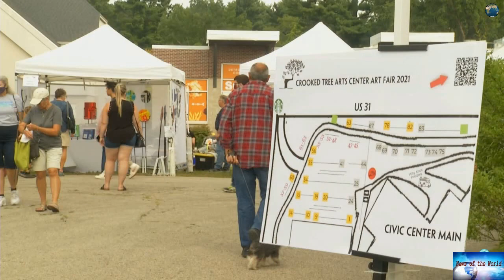Nairobi - the centre of East Africa's thriving arts scene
News of the world: Nairobi - the centre of East Africa's thriving arts scene. 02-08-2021

In our series of letters from African journalists, Ismail Einashe shines a light on the often-overlooked artistic talent coming from the east of the continent.For many years, the cultural spotlight in Africa has seemed to be stubbornly focused on the west or south of the continent rather than East Africa.And yet from Sudan and Ethiopia to Somalia, Kenya and Tanzania, this large, ancient and multifaceted region is brimming with unique histories, peoples and stories.Much of this cultural verve is

dark-vibes. no-regrets-2015. death-by-desire.